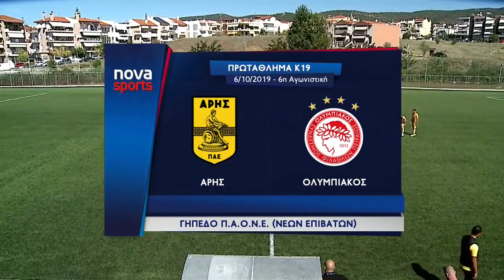VASILIS KATSOULIDIS SUPER LEAGUE U 19 2019-2020